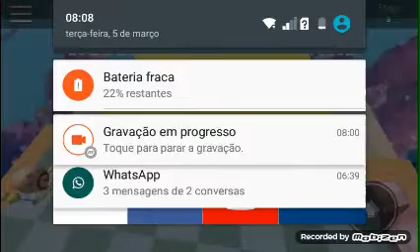Escapando do Bob esponja ✌✌💗